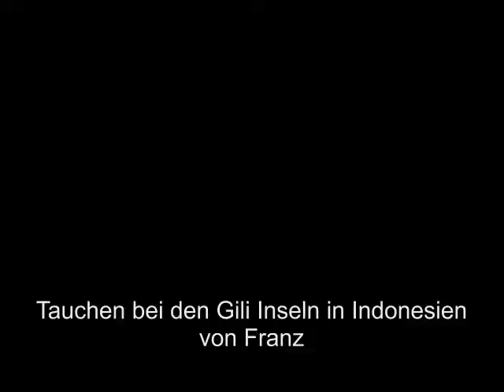Tauchen vor Gili Trawangan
Zusammenschnitt einiger Tauchgänge vor Trawangan am Sharkpoint, Mantapoint und Halik